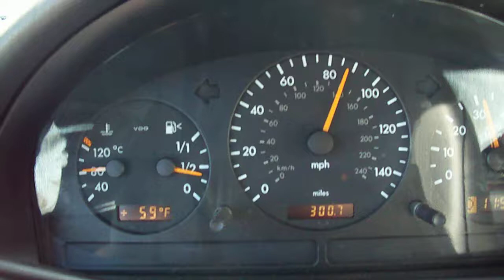Roadtrip Las Vegas - Florida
New Mexico... long road ahead...